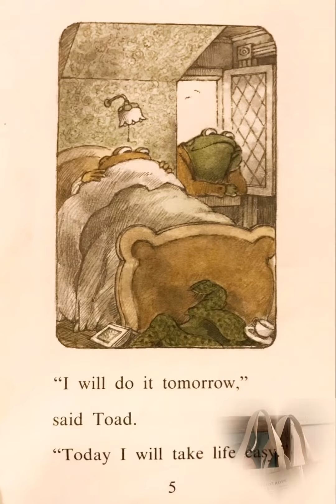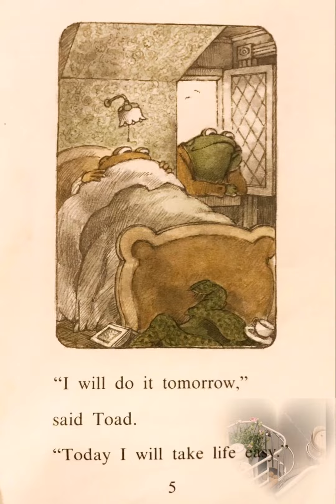⚠️ too late to deny it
⚠️ It's too late to deny the fact that you are a master manifestor and a master reality shifter.
⚠️ You do manifest instantly and effortlessly, stop denying the truth.
⚠️ Your desires will manifest into your reality, it's inevitable.

looped 5x,layered 3x
used my own voice